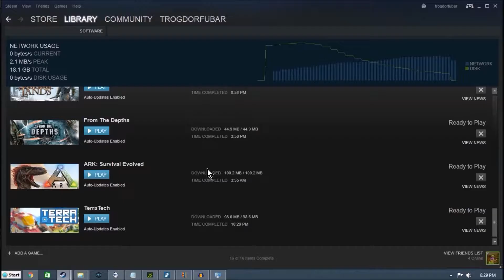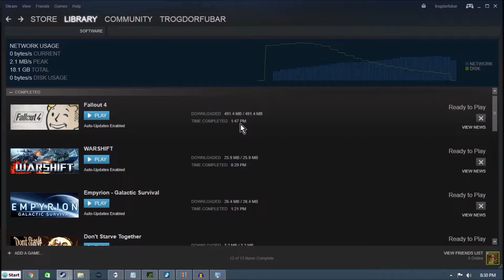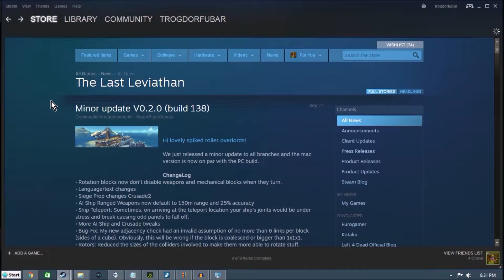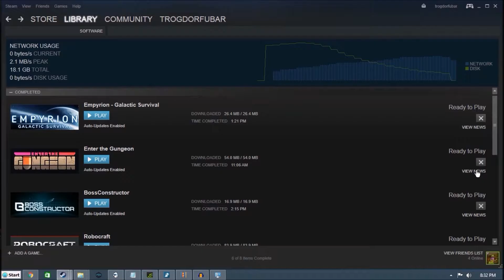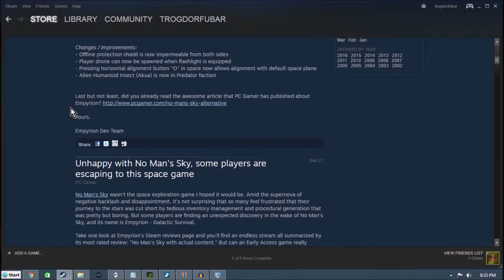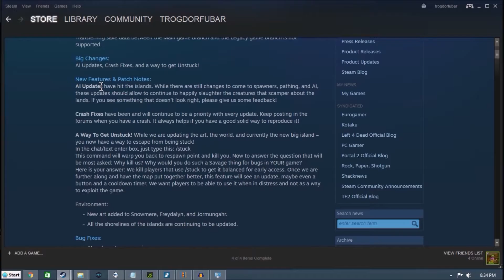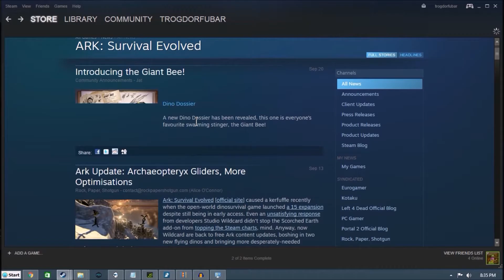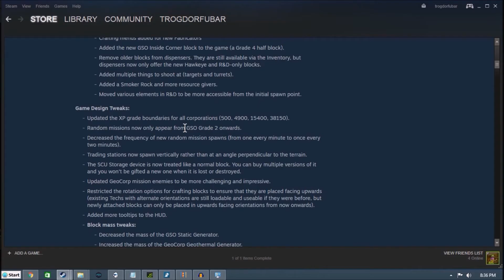This week in updates September 24-September 30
I'm taking a quick look at the updates that happened this week.